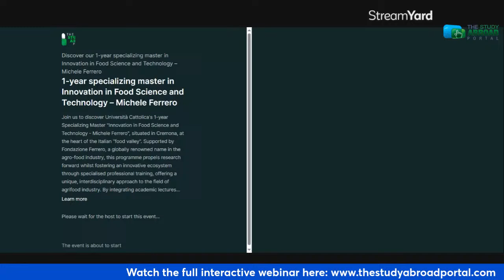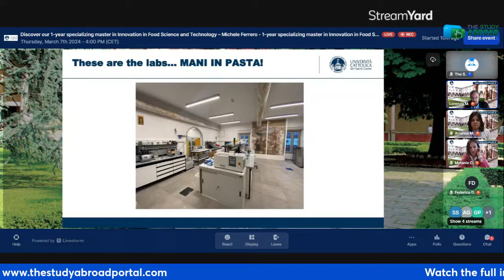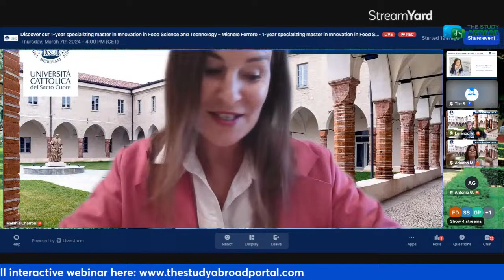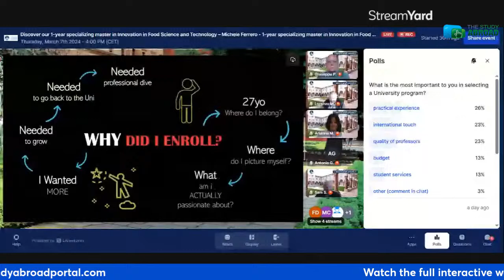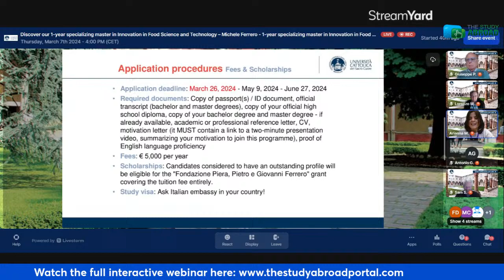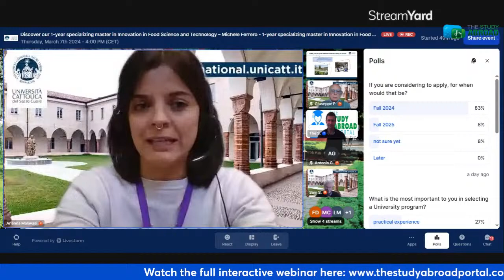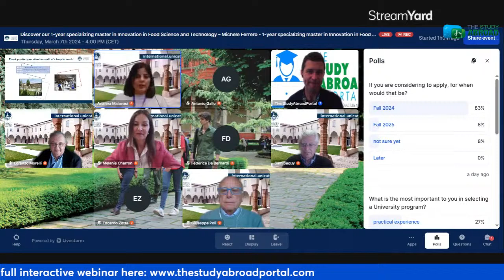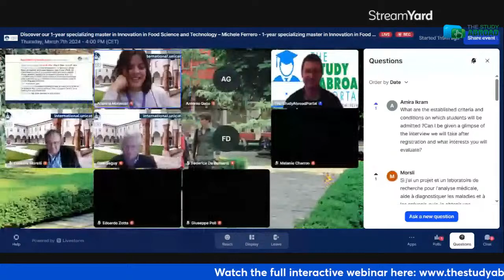Webinar: 1-year specializing master in Innovation in Food Science and Technology – Michele Ferrero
Join us to discover Università Cattolica’s second level 1-year Specializing Master “Innovation in Food Science and Technology – Michele Ferrero”, situated in Cremona, at the heart of the Italian “food valley”. Supported by Fondazione Ferrero, a globally renowned name in the agro-food industry, this programme propels research forward whilst fostering an innovative ecosystem through specialised professional training, offering a unique, interdisciplinary approach to the field of agrifood industry. By integrating academic lectures with 6 months of immersive experience at the Ferrero Research Center in Alba, this programme will prepare you with highly professional skills and cutting-edge knowledge to excel in various facets of the food business, including research and development, quality assurance, and technical management.

The exceptional location and partnerships offer you the opportunity to cultivate a diverse network and expand your career horizons.

- The significance of an interdisciplinary approach within the food sector;
- Methods for skill development through both traditional lectures and internships;
- The distinguishing impact of the programme’s location;
Insights into career opportunities and employment rates

Join the webinar and engage in and interactive session with our esteemed Professors to get valuable insights into the curriculum, potential career pathways, and the international perspective that distinguishes our programme.